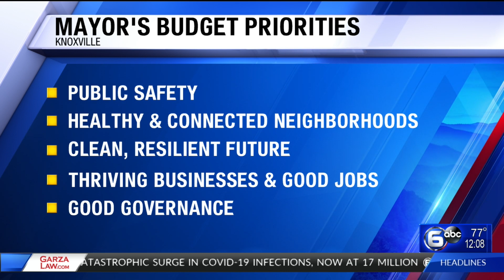No property tax increase included in proposed Knoxville budget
Knoxville Mayor Indya Kincannon released her proposed 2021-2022 budget Tuesday.